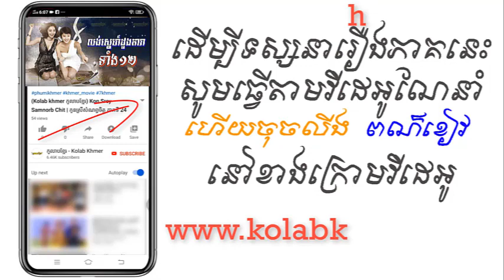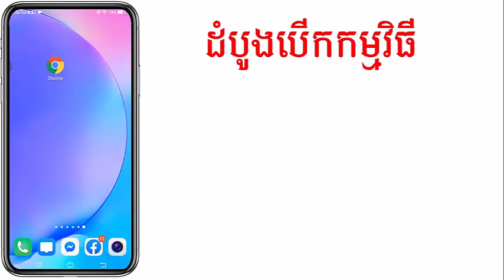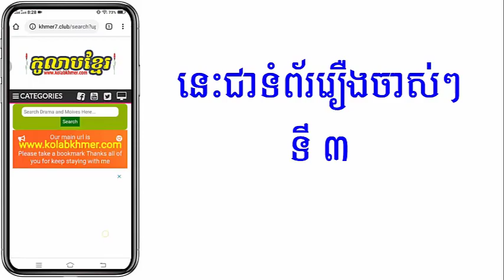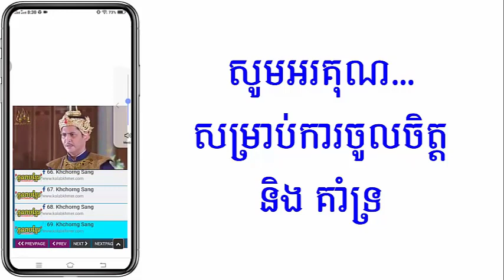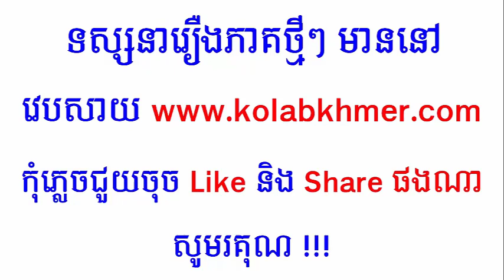(ភូមិខ្មែរ-Phumikhmer) Lung Sneh Duong Dara Taing12 លង់ស្នេហ៍ដួងតារាទាំង១២